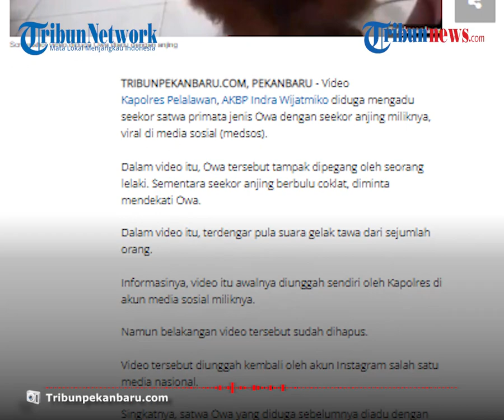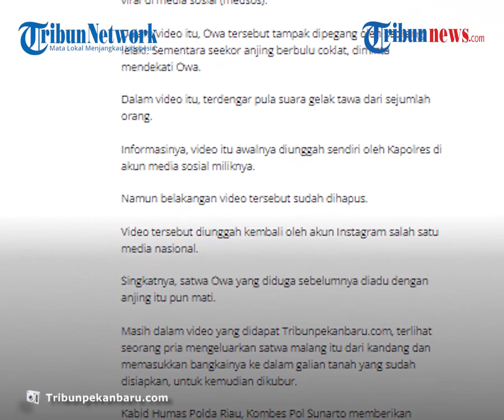Viral Video Kapolres Diduga Adu Primata Owa dengan Anjing, Polda Riau Beri Penjelasan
Menanggapi hal itu, Polda Riau pun memberi penjelasan.

Dilansir Tribun Pekanbaru, dalam video itu, primata Owa itu tampak dipegang oleh seorang lelaki.

Sementara seekor anjing berbulu coklat, diminta mendekati Owa.

Dalam video itu, terdengar pula suara gelak tawa dari sejumlah orang.

Masih dalam video yang didapat Tribunpekanbaru.com, terlihat seorang pria mengeluarkan satwa malang itu dari kandang dan memasukkan bangkainya ke dalam galian tanah yang sudah disiapkan, untuk kemudian dikubur.

Kabid Humas Polda Riau, Kombes Pol Sunarto memberikan jawaban atas video yang viral itu.

Dia mengungkapkan, awalnya Owa itu ditemukan oleh Bripda Yos, selaku ajudan Kapolres Pelalawan pada 1 Desember 2020 dalam sebuah karung.

"Dia menemukan bungkusan karung terikat di pinggir jalan, di pinggir Jalan Kualu namanya, di Pelalawan sana. Tidak jauh dari Kantor Polres Pelalawan," ucapnya.

Kondisi satwa itu terlihat sakit dan tidak gesit, sebagaimana hewan yang sehat.

"Kemudian dilihat Kapolres, dikatakan Kapolres ini sakit ini. Kamu bawa sekarang juga ke dokter, dibawalah ke dokter untuk diobati," ucap Sunarto menirukan ucapan Kapolres Pelalawan.

Satwa itu pun kemudian dibawa ke dokter hewan untuk diobati.

Setelah diobati, Owa itu pun dibawa ke rumah Kapolres Pelalawan untuk dirawat.

"Tanggal 3 (Desember) dibawa lagi ke dokter, untuk mempercepat penyembuhan maksudnya itu.

Sunarto juga membantah soal kegiatan diduga mengadu Owa dengan anjing yang dilakukan Kapolres Pelalawan, bahkan sampai Owa itu mati.

"Ini yang perlu diluruskan. Itu adalah bagian bagaimana untuk mengembalikan psikis binatang, (supaya) bergembira. Untuk membantu kesembuhannya, maksudnya seperti itu," urai Sunarto.

Ditekankan kembali, bahwa Owa itu bukan mati karena diadu dengan seekor anjing, melainkan karena sakit diare sebelumnya.

"Kita tidak tahu siapa yang berpersepsi seperti itu," ungkapnya.

Terpisah, Rimba Satwa Foundation (RSF), sebagai lembaga pemerhati satwa, mengecam tindakan dari perwira polisi berpangkat melati dua itu.

Zulhusni Syukri selaku Direktur RSF, pihaknya sangat menyayangkan tindakan yang dilakukan oleh Kapolres tersebut.

"Kami sangat mengecam tindakan yang dilakukan oleh Indra Wijatmiko dengan sengaja menjadikan satwa dilindungi sebagai bahan tontonan publik dengan konten penyiksaan satwa," ungkapnya, Kamis (10/12/2020).

"Indra seharusnya tahu kalau primata jenis Owa ini adalah satwa yang statusnya terancam punah di alam," beber Zulhusni lag
(Tribun-video.com/TribunPekanbaru.com)

Artikel ini telah tayang di Tribunpekanbaru.com dengan judul Viral Video Kapolres Pelalawan Diduga Adu Primata Owa dengan Anjing, Ini Kata Polda Riau,
Penulis: Rizky Armanda
Editor: Ariestia